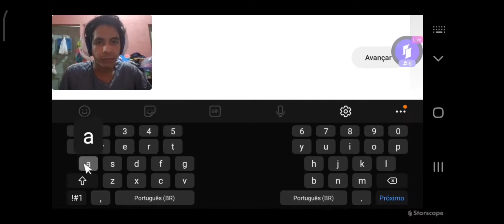Trauma (Hard 4🌟) || Geometry Dash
ID: 33649897
by EpiEpz